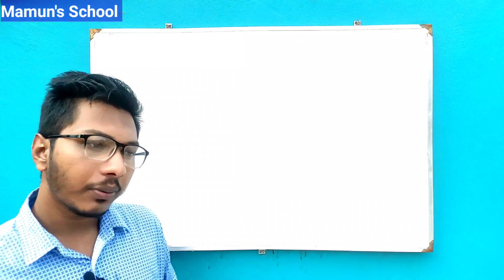ঢাবির পরীক্ষা কি তাহলে সত্যিই পিছিয়ে যাচ্ছে? একটি গুরুত্বপূর্ণ সুসংবাদ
★★ ম্যাথ কোর্সে ইতোমধ্যে প্রায় ৪০০ জন ভর্তি হয়ে গেছে। তুমিও চাইলে যেকোনো সময় ভর্তি হতে পারো। ক্লাসগুলো রেকর্ডেড থাকবে।
★★নতুন কোর্স -
কোর্সের নামঃ পদার্থ বিজ্ঞান ১ম ও ২য় পত্র।
কোর্সে যা যা থাকবে-
০১) ঢাবি প্রশ্নব্যাংক সমাধান ও প্রশ্নব্যাংক এনালাইসিস
০২) শর্টকাট ম্যাথ
০৩) শর্টকাট সাজেশন
০৪) রিটেন পার্ট (গুরুত্বপূর্ণ অধ্যায়সমূহ)

★★ এই কোর্সের সাথে রসায়নের গুরুত্বপূর্ণ ২ টি অধ্যায় অর্থাৎ ১ম পত্রের ৩য় অধ্যায় ও ২য় পত্রের ৩য় অধ্যায় সম্পূর্ণ ফ্রি-তে পাবা।

★★ কোর্সটি তোমার স্বপ্ন পূরণে অনেক বেশি সাহায্য করবে ইনশাআল্লাহ

★★ ক্লাস পদ্ধতি : ফেসবুক গ্রুপে(প্রাইভেট গ্রুপ) লাইভ ক্লাস নেওয়া হবে।
ক্লাস শুরুঃ ১৬ জুলাই (শুক্রবার)
ক্লাস টাইমঃ প্রাইভেট গ্রুপে জানিয়ে দেওয়া হবে।
(সম্ভাব্য সময় - সকালে/বিকালে)
ক্লাস সংখ্যাঃ ২০+(প্রয়োজন সাপেক্ষে বাড়তে পারে)

★★ ভর্তির শেষ সময়ঃ ১৫ জুলাই

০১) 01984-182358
এই নাম্বারে ৫১০ টাকা Send Money করে, বিকাশ ট্রানজিকশন আইডির স্ক্রিনশট দিয়ে আমার ইনবক্সে দিতে হবে অথবা যে নাম্বার থেকে সেন্ড মানি করেছো সেই নাম্বারটির স্ক্রিনশট দিতে হবে।

০২) সেন্ড মানি করে, ইনবক্সে ট্রানজিকশন আইডির স্ক্রিনশট অথবা বিকাশ নাম্বারের স্ক্রিনশট দেওয়ার পর নিচের প্রাইভেট গ্রুপে জয়েন রিকোয়েস্ট দাও।

০৩) শুক্রবারের পূর্বেই তোমার সকল তথ্য যাচাই করে প্রাইভেট গ্রুপে এপ্রুভ করা হবে ।

যাদের ফেসবুক আইডি নেই বা ডিএক্টিভেট তারা তাদের বড় ভাই বোনের আইডি বা নতুন একটা আইডি শুধু ক্লাস করার জন্য খুলে নিতে পারো।
শুরুতেই বলেছি যাদের প্রয়োজন শুধু তারা করবে।